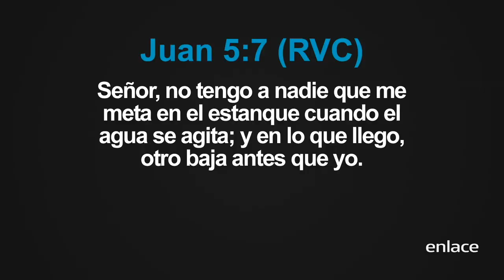Sacúdete de excusas - Maná - Enlace TV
Los buenos pensamientos de Dios son para bendecir tu vida y darte cosas buenas, actívate en función de ello.